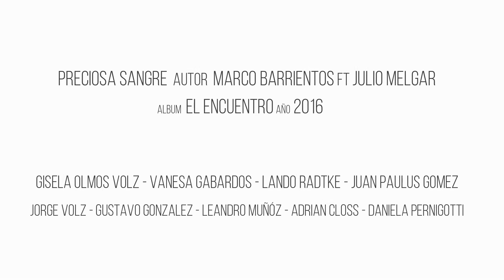Preciosa Sangre IBC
Canción: Preciosa Sangre
Artista: Marco Barrientos
Artista invitado: Julio Melgar
Álbum: El encuentro
Fecha de lanzamiento: 2016
Versión Iglesia Bautista del Centro
ELDORADO MISIONES ARGENTINA 2021